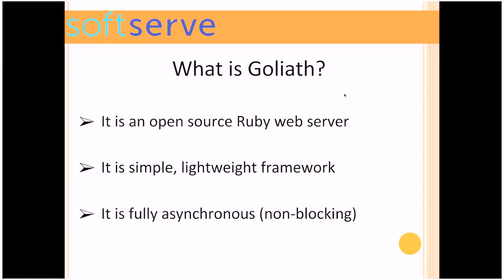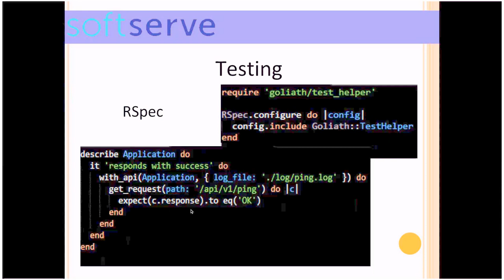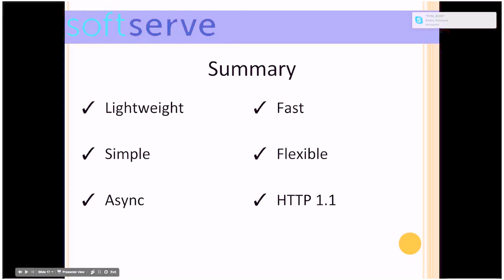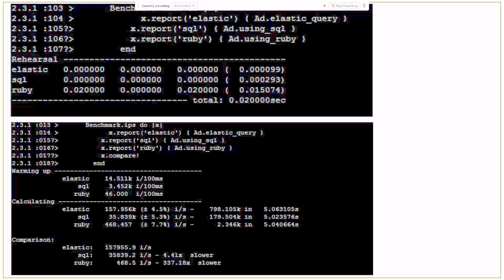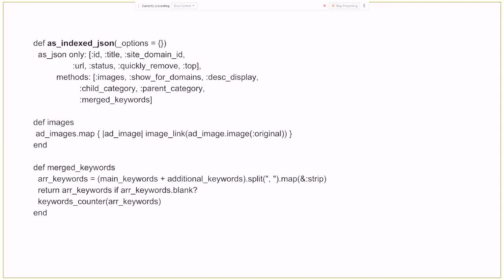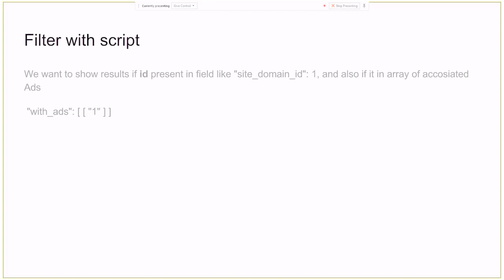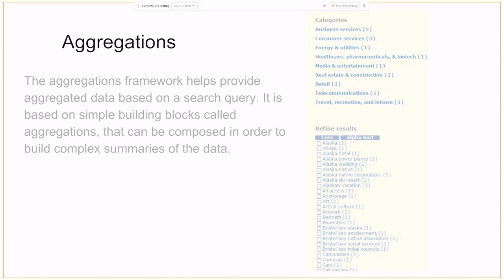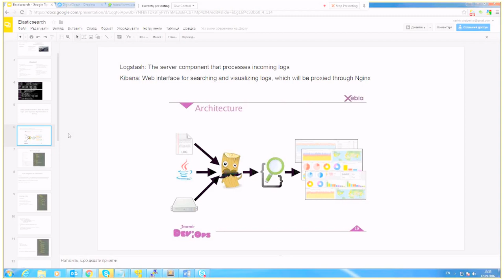Ruby Goliath by Roman Solomud (Ukr)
We discussed simple asyc ruby web framework Goliath, general configuration, construction and components.